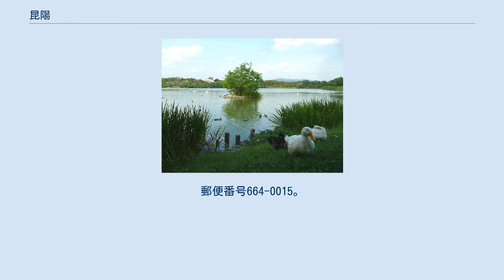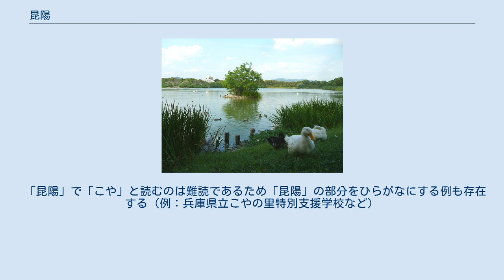昆陽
日本 」 兵庫県 」 伊丹市 」 昆陽 昆陽（こや）は、兵庫県伊丹市の地名。
現行の行政地名は町丁が昆陽一丁目から昆陽八丁目まであり、2007年までは昆陽1〜8丁目からやや離れた南方に大字昆陽が存在した。
 本項では、旧大字昆陽の一部であった昆陽泉町（こやいずみちょう）、昆陽池（こやいけ）、昆陽北（こやきた）、昆陽東（こやひがし）、昆陽南（こやみなみ）についても解説する。
 昆陽という地名は元々、旧川辺郡稲野村の北部に当たる広大な地域を指していたが1940年に伊丹市が成立して以降、以下の地域が独立して町丁を形成している。
その結果、かつて大字昆陽の下にあった小字は2007年に全て廃止され現在は下記のいずれかの町丁に属している。
 現在の町丁としての昆陽1〜8丁目は、伊丹市役所の所在地である千僧と一体で国や県の出先機関が所在する官庁街を形成している。
北で昆陽池、北東から東で千僧、南東で昆陽東、南で昆陽南、南西で僅かに寺本東、西で寺本、北西で昆陽北と接し、北の一点で広畑とも接している。
2011年10月1日の伊丹市による推計人口は3,445人。
 昆陽泉町（こやいずみちょう）は、1951年に大字昆陽から分離して成立した。
現行の行政地名は町丁が昆陽泉町一丁目から昆陽泉町六丁目まで。
2011年10月1日の伊丹市による推計人口は1,376人。
 北で昆陽南、北東から東で昆陽東、南東の一点で鈴原町、南で美鈴町、西で昆陽南と接しており、特に昆陽南は泉町を取り囲むような形で区画が形成されている。
 昆陽池（こやいけ）は、1981年に大字昆陽から分離して成立した。
現行の行政地名は町丁が昆陽池一丁目から昆陽池三丁目まで。
2011年10月1日の伊丹市による推計人口は746人。
 北の一点で瑞原、東で瑞ケ丘、東で広畑、南東の一点で千僧、南で昆陽、南西で昆陽北、西で松ケ丘、北西で中野東と接している。
中野西とは僅かに接していない。
3丁目の大部分は昆陽池公園が占めている。
 昆陽北（こやきた）は、1981年に大字昆陽から分離して成立した。
現行の行政地名は町丁が昆陽北一丁目から昆陽北二丁目まで。
2011年10月1日の伊丹市による推計人口は746人。
 北で昆陽池、東で昆陽、南で寺本、西で奥畑、北西で松ケ丘と接している。
1丁目は大部分が住友電気工業伊丹製作所の敷地となっており、2丁目は町内の北側にあるごく狭い一角のみである。
 昆陽東（こやひがし）は、2003年に大字昆陽から分離して成立した。
現行の行政地名は町丁が昆陽東一丁目から昆陽東六丁目まで。
2011年10月1日の伊丹市による推計人口は2,821人。
 北で昆陽、北東で千僧、東で行基町、南東で鈴原町、南の一点で美鈴町、南西で昆陽泉町、西で昆陽南と接している。
 昆陽南（こやみなみ）は、2005年に大字昆陽から分離して成立し、2007年に現在の区域が確定した。
現行の行政地名は町丁が昆陽南一丁目から昆陽南四丁目まで。
2011年10月1日の伊丹市による推計人口は4,205人。
 正式な地名ではないが、住居表示の実施が最近であることと町内に所在する小学校の名称より摂陽（せつよう）の通称が用いられる場合もあり、町内の共同利用施設も「せつよう」を冠している。
 北で昆陽、北東で昆陽東、東で昆陽泉町、南東で美鈴町、南で堀池、南の一点で美鈴町、南西で野間北、西で山田、北西で寺本東と接しており、寺本とはわずかに接していない。
 奈良時代の僧・行基が731年に昆陽寺（こんようじ / こやでら）の前身となる昆陽施院を開き昆陽池など複数のため池造営を指導したとされる。
中世までは摂津国武庫郡児屋郷（こやのごう）と呼ばれていた地域で、江戸時代までに東部が川辺郡小屋荘、西部が武庫郡西小屋荘に分かれた。
後者は現在の尼崎市西昆陽に当たる。
 江戸時代には、西国街道昆陽宿が設けられていた。
 町内に鉄道は通っておらず、阪急伊丹線伊丹駅が最寄駅となる。
 国道171号線が昆陽と昆陽池・昆陽北の間を横断するように入っている。
伊丹市バスが町内を南北に貫く県道142号線沿いに昆陽停留所を、5丁目に昆陽西口バス停を設置している。
 「昆陽」で「こや」と読むのは難読であるため「昆陽」の部分をひらがなにする例も存在する（例：兵庫県立こやの里特別支援学校など）